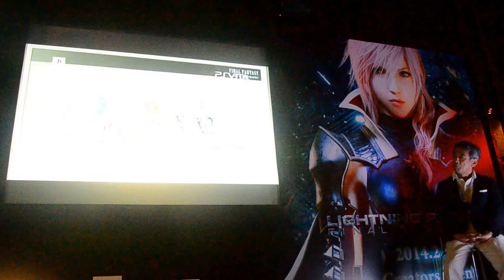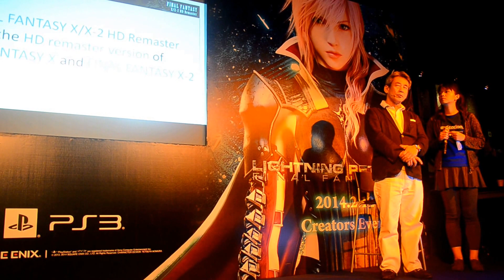Square Enix's Shinji Hashimoto introduces Final Fantasy X/X-2 HD Remaster in Singapore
SGCafe was the official media partner for the Lighning Returns: Final Fantasy XIII Creators Event in Singapore.